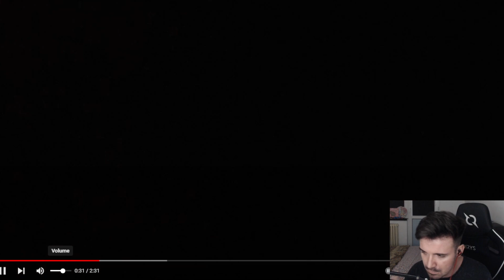Parerea mea despre: NANE - NU E C.N.A.